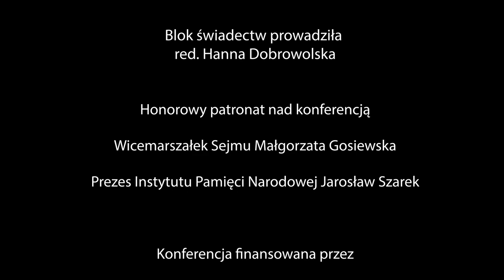Blok świadectw - BARBARA CZERWIEC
Jako 4,5 roczne dziecko mieszkała wraz z rodzicami w domu przy ul. Ordona 21. Na podwórku sąsiedniej posesji (Ordona 23) widziała trupy kilkunastu osób, wśród nich ciała swej rówieśniczki Basi i młodszej Bożenki, częstych towarzyszek wspólnych zabaw na podwórku.  Ten widok był na tyle wstrząsający, że wrył się w pamięć dziecka i do dzisiaj ma go w swoich oczach.